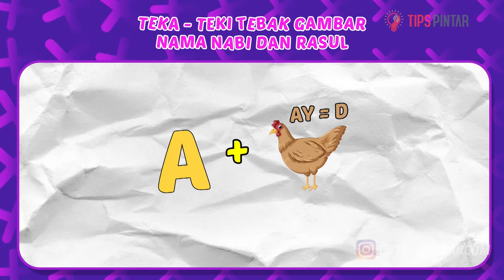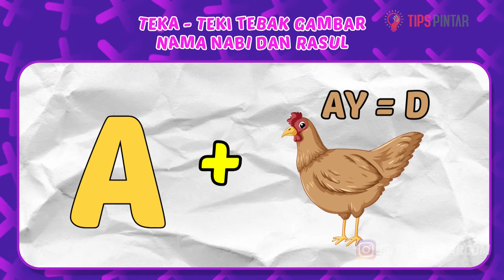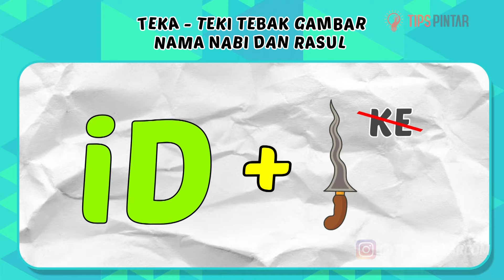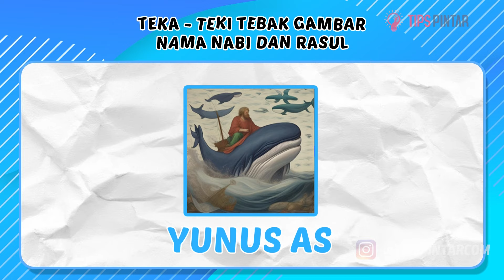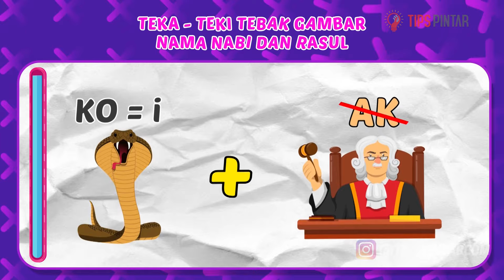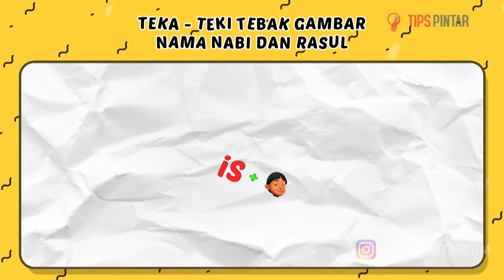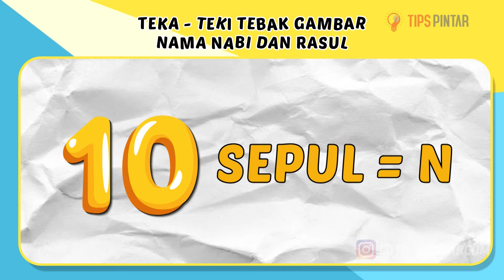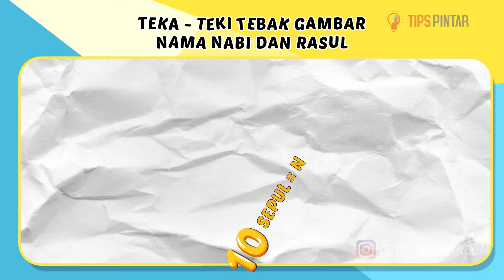TONGKAT MENJADI ULAR! COBA JAWAB TEKA TEKI TEBAK NAMA NABI INI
Bagian :
00:00 Intro
00:28 Teka-Teki Pertama
01:16 Teka-Teki Kedua
02:02 Teka-Teki Ketiga
02:48 Teka-Teki Keempat
03:41 Teka-Teki Kelima
04:30 Teka-Teki Keenam
05:17 Teka-Teki Ketujuh
06:05 Teka-Teki Kedelapan
06:43 Teka-Teki Kesembilan
07:33 Teka-Teki Kesepuluh
08:27 Teka-Teki Kesebelas
09:12 Teka-Teki Kedua belas
09:50 Teka-Teki Ketiga belas
10:29 Outro